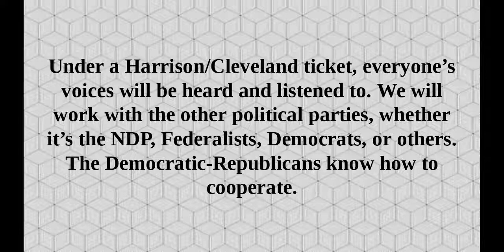Stand by us in the Primaries!